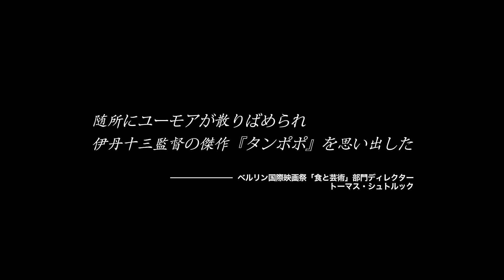『ラーメンヘッズ』予告編 ビデックスJPで配信中！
『ラーメンヘッズ』はビデックスJPで配信中！

■あらすじ
「ラーメンほど熱狂的な信者のいる食べものはない。そのラーメンバカたちを魅了するには、作り手もそれ以上のラーメンバカ（＝ヘッズ）じゃないといけない」と語るのが、業界最高権威ＴＲＹ大賞４連覇のキング・オブ・ラーメン富田治だ。　ラーメン日本一の秘密を探るべく撮影を始めると、富田は惜しげもなくラーメン作りの詳細を見せてくれた。揺るぎない自信を伴う異常なまでのスープと麺へのこだわり、そして具材へのきめ細やかな配慮が一つ一つ具体的に明らかになる。　そんな富田が、店の１０周年を迎えるにあたって特別なイベントを企画した。　神奈川ナンバー１の呼び声高い「らぁ麺屋　飯田商店」の飯田将太と、ミシュランガイドでラーメン屋として初めて星を獲得した「Ｊａｐａｎｅｓｅ　Ｓｏｂａ　Ｎｏｏｄｌｅｓ　蔦」の大西祐貴とのコラボ。　まさに、ラーメン界の“ビッグ３”の揃い踏みだ。１日限定２００杯の夢のラーメン。　３人はそれぞれが個性をぶつけ、一杯のラーメンを試行錯誤しながら作っていく。富田は絶対王者らしく、２人の良いところを取り入れながら、至高のラーメンを仕上げた。　当日朝７時に配られる整理券を獲得するために並ぶ人、人、人…。翌朝、松戸の小さな店の厨房に３人のカリスマが並んだ。　果たしてどんなラーメンが出来上がるのか…。日本一のラーメン屋と称される「中華蕎麦　とみ田」と店に集まる熱狂的なお客さんたちの姿を、１年３か月にわたり長期取材。　日本ラーメン界の象徴ともいえる７人の個性的なラーメン店主たちの活動も交え、知られざるラーメンの進化の歴史をひもときながら、作り手も客もヘッズすぎる現代日本のラーメン文化を鮮烈に描き出す。

(C)ネツゲン